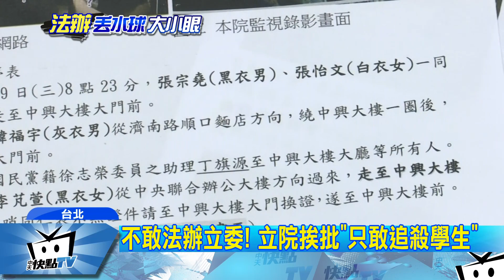20170726中天新聞 綠兩套標準！ 輕放太陽花 砸水球學生竟法辦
民進黨又挨批兩套標準，立法院日前初審「前瞻基礎建設計畫」首期特別預算，一位韓姓實習生加入藍委丟水球行列，遭院方移送法辦，外界質疑，民進黨政府對太陽花學運學生選擇撤告，目的是保護年輕人，不希望學生還沒出社會，就留下紀錄，如今卻移送砸水球學生，挨批難道實習生就不是學生，還有太陽花學運路過立院23天，丟水球哪裡影響國會議事，綠營明顯標準不一。